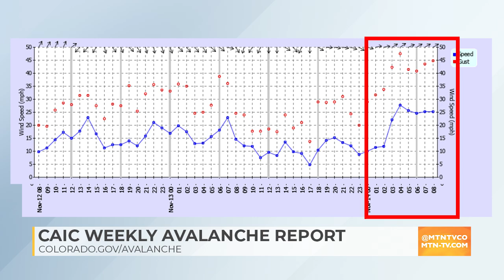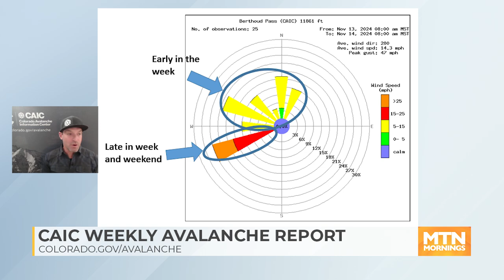MTN Mornings: CAIC Avalanche Safety Report - 11/15/24